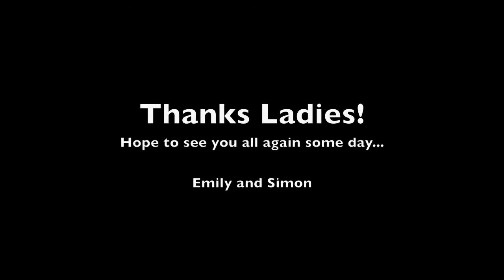The Toowoomba Trekkers - Cape to Cape Walk 2012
Some memories from our Cape to Cape Walking Holiday with the Toowoomba Trekkers.  Oct 2012.

Inspiration Outdoors
16/164 Solomon Street, Beaconsfield
Western Australia